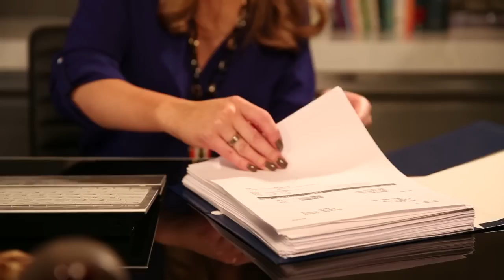B-School Reviews: Sarah Swanson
“Going through B-School, meeting other women and watching Marie and everything she has done gave me confidence that I never had before.”

Sarah Swanson was tired of limiting her success by her own lack of confidence in her entrepreneurial skills. Since taking B-School, her business, Sarah Swanson Skincare, has doubled in retail presence.

Marie Forleo’s B-School is an 8-week online training program designed to turn your business into a force for good that fuels higher profits. See if B-School is right for you

Learn more about Marie Forleo and her business advice and life advice